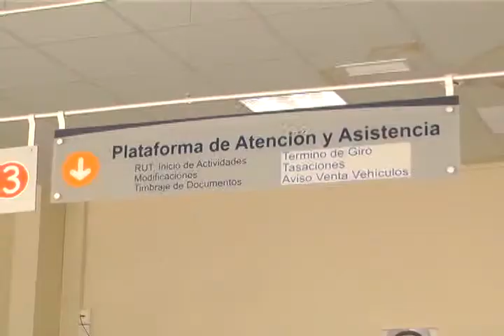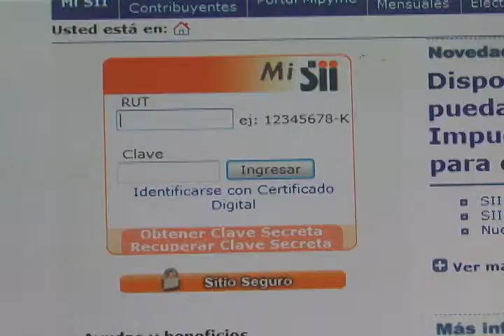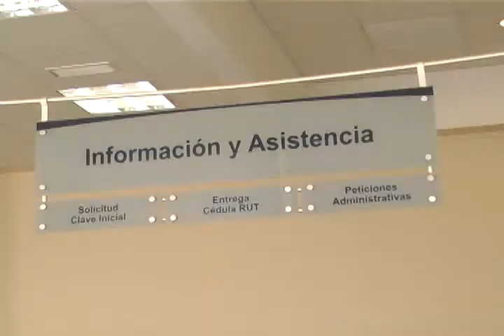ELISAFUENTES SII PARTE CON LA OPERACIÓN RENTA Y EN HORARIO EXTENDIDO